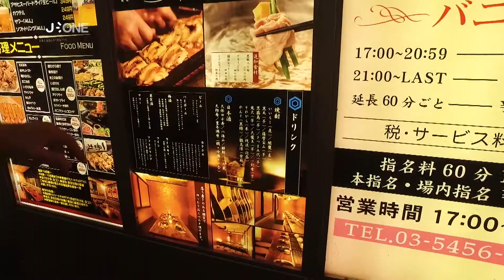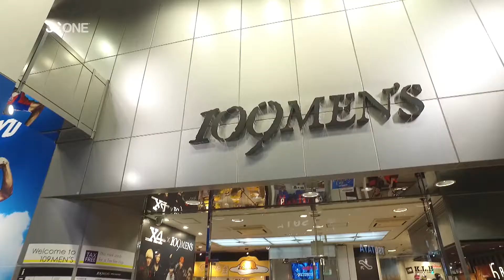JAPON INVESTIGATION - Shibuya de nuit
Entre les grands magasins qui ne ferment jamais, une course de Mario Kart « grandeur nature » et la sulfureuse colline des Love Hotels, le quartier de Shibuya version nocturne est un incontournable de Tokyo  !